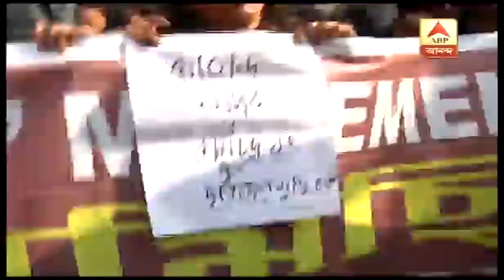নাগরিকত্ব আইনের প্রতিবাদে মৌলালির রামলীলা ময়দানে জমায়েতে অপর্ণা সেন | ABP Ananda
জাতীয় নাগরিক পঞ্জি ও সংশোধিত নাগরিকত্ব আইনের প্রতিবাদে পথে বিশিষ্টরা। মৌলালির রামলীলা ময়দানে জমায়েতের পর মিছিল শুরু। অংশ নিয়েছেন অপর্ণা সেন, কৌশিক সেন সহ বিশিষ্ট জনেরা। মিছিলে সামিল বিভিন্ন কলেজ-বিশ্ববিদ্যালয়ের পড়ুয়া ও নাগরিক সমাজের প্রতিনিধিরাও